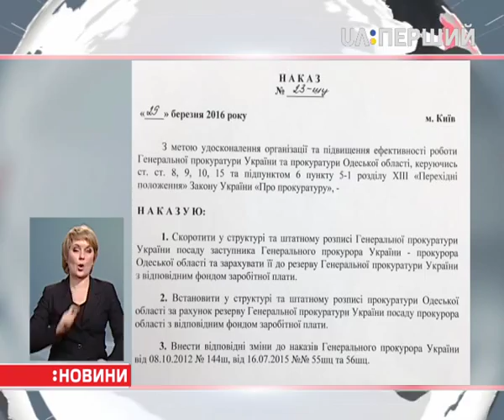Шокін устиг звільнити Давида Сакварелідзе якраз перед тим, як депутати звільнили його самого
Повідомлення про це, разом із текстом наказу, вранці з'явилося на сайті ГПУ. Там сказано: посаду заступника генпрокурора України – прокурора Одещини – скоротили, щоб привести структуру відомства у відповідність до вимог закону. Прокурор Одеської області – це знову буде окрема посада. Іншим наказом Давида Сакварелідзе притягли до дисциплінарної відповідальності. Йому закидають порушення правил професійної етики, втручання в діяльність іншого прокурора, неналежне виконання обов'язків та вчинок, який плюгавить працівника прокуратури.